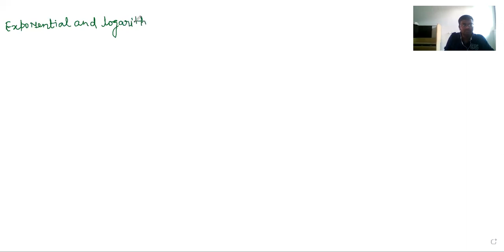CLASS 12 IITJEE MATHS LIMIT 12-05-2021